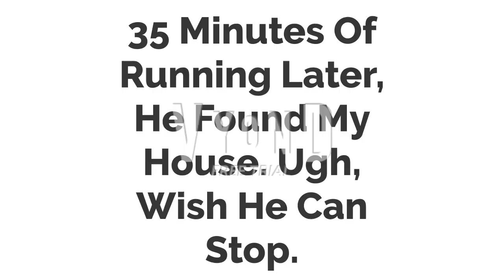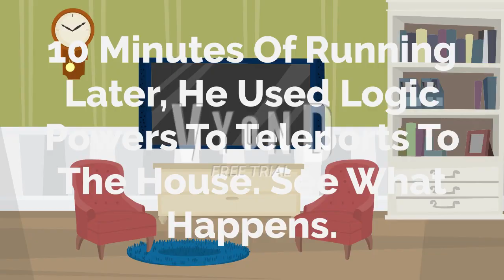Caillou Steals A Princess Toadstool Fanart | Grounded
First Vyond Video. But I Perfer Plotagon Better.